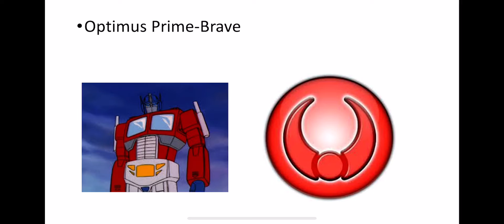If this character was in a yo-kai tribe (4)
Summoning Brave!

Optimus Prime.